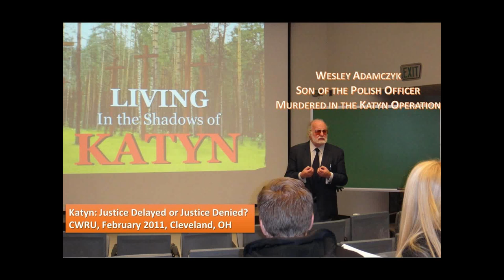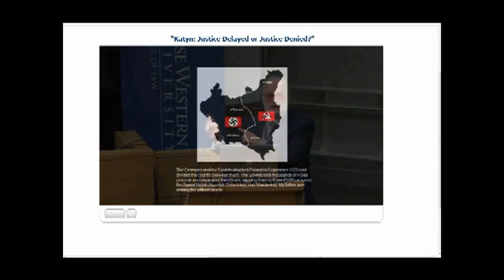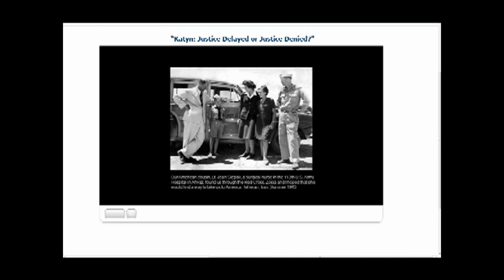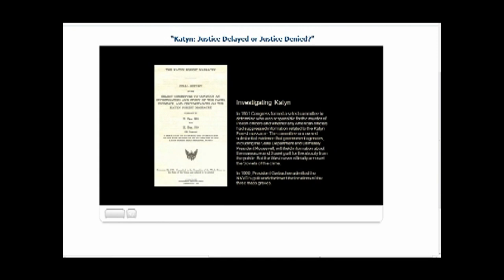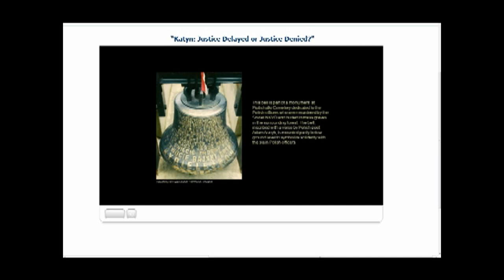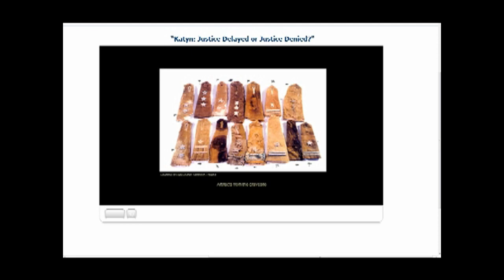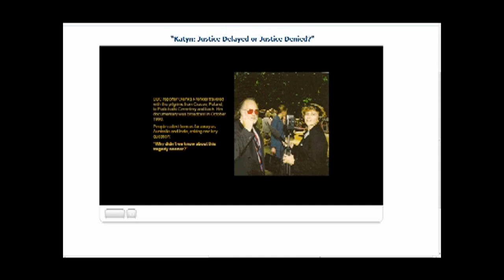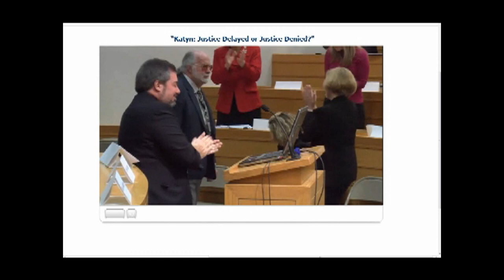Wesley Adamczyk, Living in the Shadow of Katyn, CWRU School of Law, February 4th 2011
Wesley Adamczyk, son of the Polish Officer murdered on the Katyn Execution Order. He is an author of the book: “When God Looked the Other Way; An Odyssey of War, Exile, and Redemption.” University of Chicago Press (May 15, 2006)